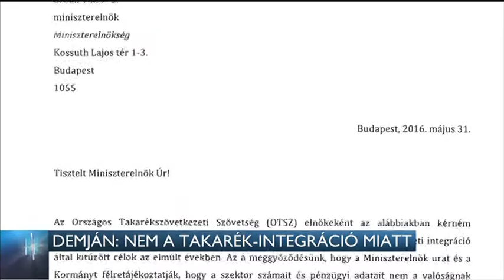Demján: nem a takarék-integráció miatt 16-06-13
Nem a takarékszövetkezetek összevonása miatt indultak vizsgálatok Spéder Zoltán érdekeltségeinél - ezt állította az RTL Híradónak Demján Sándor. Az Országos Takarékszövetkezeti Szövetség elnöke azonban továbbra is azt gondolja, hogy Spéder Zoltán és üzlettársai a takarékok kisrészvényeseinek kárára nyerészkedtek. Az MNB elnöke szerint ki kell vizsgálni, hogy történtek-e hibák a takarékszövetkezetek összevonásánál.